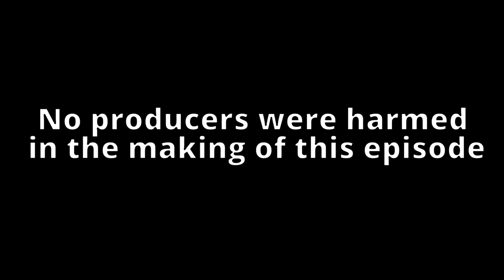Media War Stories! #4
This episode Garry accidentally goes swimming in the Concord River on Live TV and how he escaped a severe beating because he was Samoan?
Tom tells of a behind the scenes control room disaster during a famous hostage crisis.